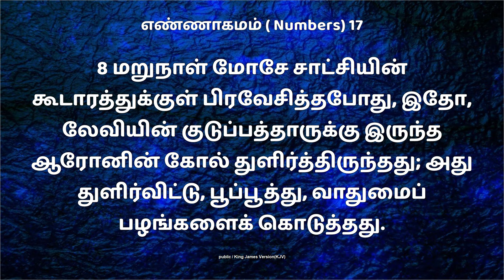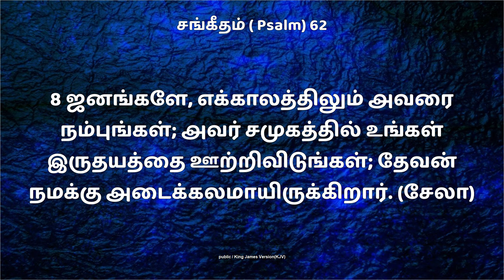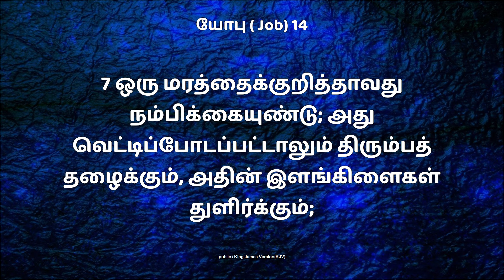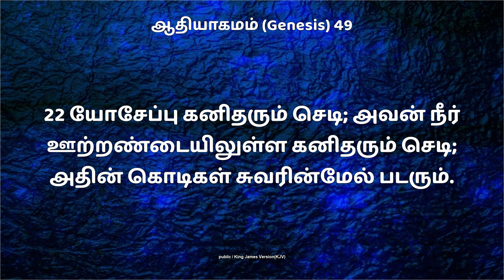சகலத்தையும் சமுகத்தில் வைத்துவிடு | Viduthalaiyin Maalai July | Simeon Raj Yovan | Edwin Raja Yovan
Pastor. Simeon Raj Yovan
World Revival Ministries
Chockampatti, Tenkasi